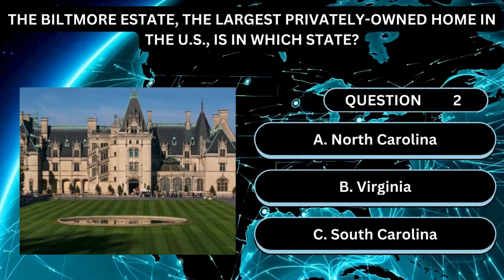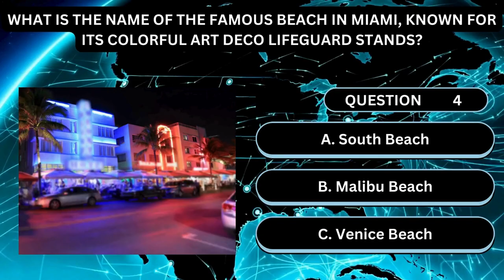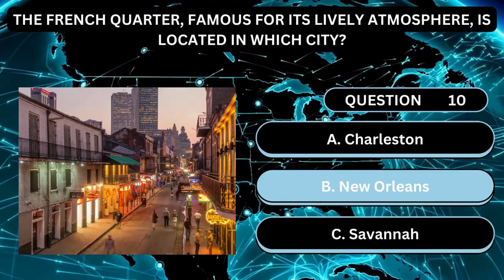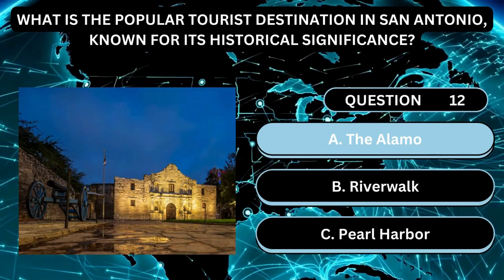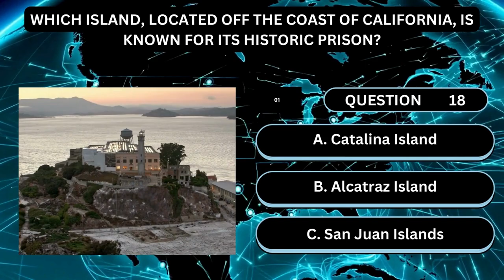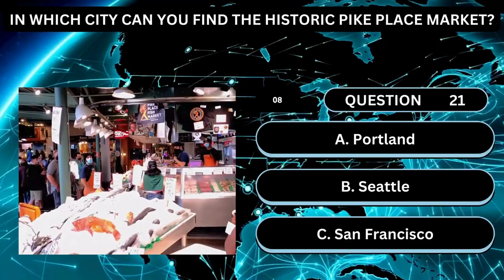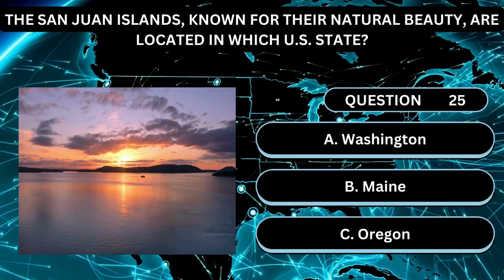Quiz 2 United States Tourist Attractions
Quiz United States Tourist Attractions and Destinations Edition Two 25 Questions